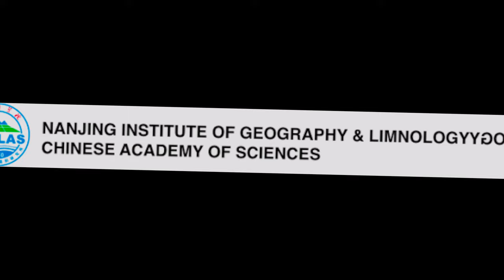The Most Mysterious Lake In the World That You've Never Heard Of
Discover the mysteries of Poyang Lake, some call it the Chinese Bermuda Triangle. Learn how hundreds of ships have disappeared in the last 70 years and how the lake's location is on the same latitude as the Egyptian Pyramids and the Bermuda Triangle. Explore the legends and stories surrounding this mysteries and deadly lake in China.